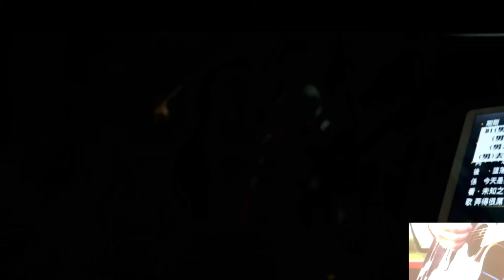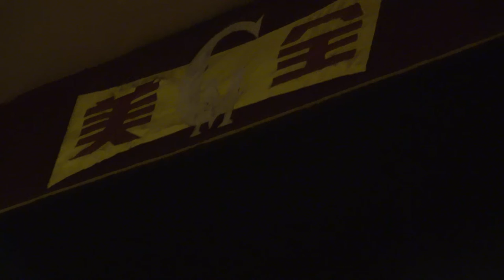2020 09 09 朱頭皮普拉斯未知之境首唱會精華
弄了一個NFT.  記念20200909朱頭皮普拉斯未知之境 裏面包括一些 全美戲院演唱會！歡迎光臨！